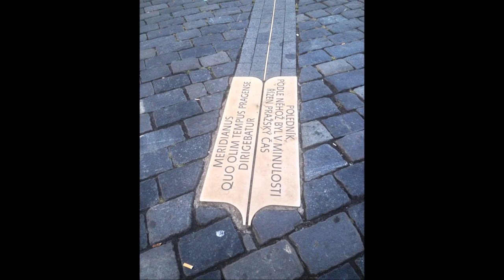Wonderful moments live in Prague - by Live in Prague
,ø¤º°`°º¤ø,¸¸,ø¤º° Live Prague Channel °º¤ø,¸¸,ø¤º°`°º¤ø,
The experience of Prague in a youtube channel!

Follow As in Other Channels

Wonderful moments live in Prague - 31/08/2015 - LIVE PRAGUE